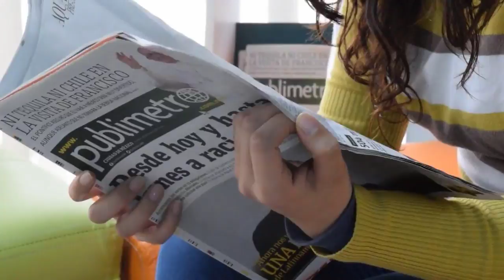LUTO E TRISTEZA MORRE OLINDA BOLSONARO MÃE DO PRESIDENTE JAIR BOLSONARO AOS 94 ANOS